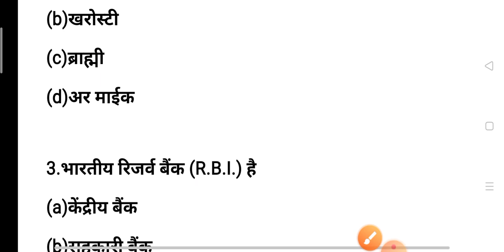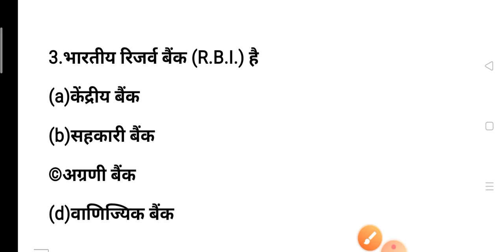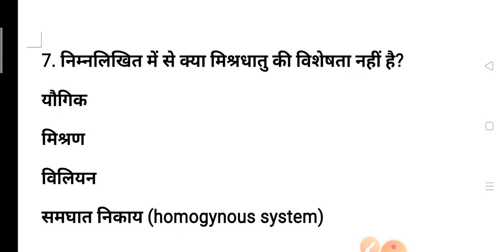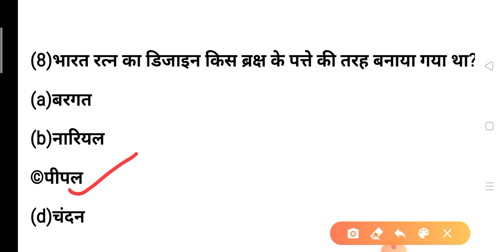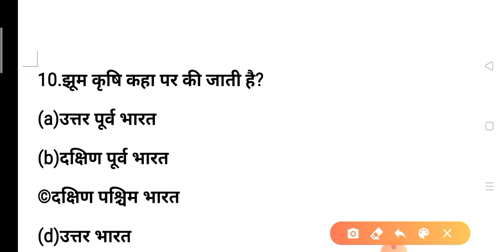G.k questions#most important#way to success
Gk questions most popular questions way to e